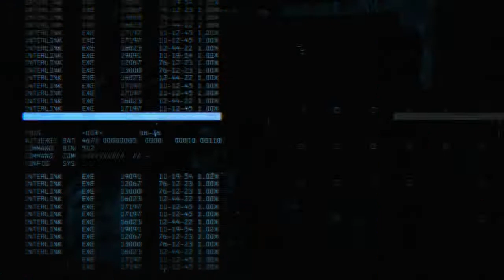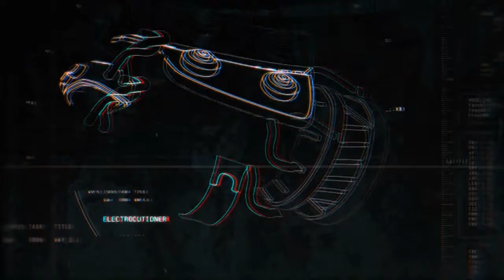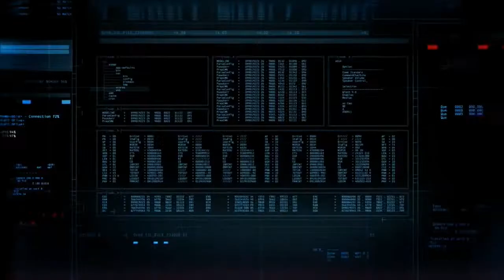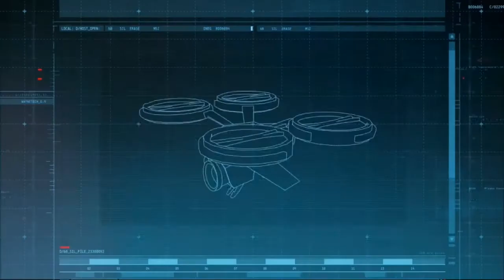Batman Arkham Origins 02 - Hay mucha gente que me quiere partir la cara